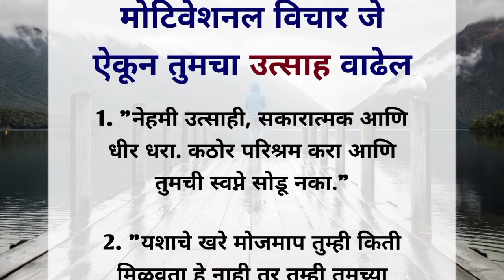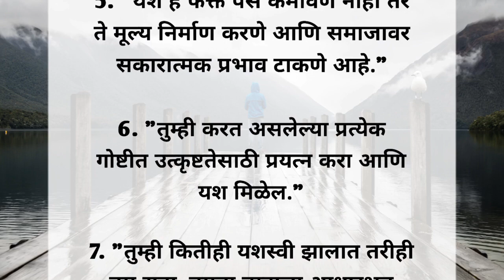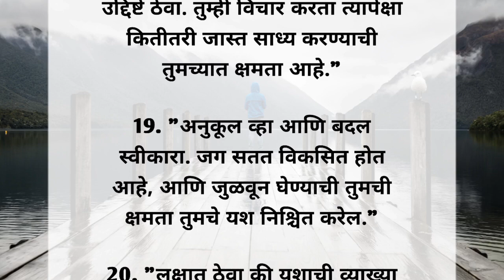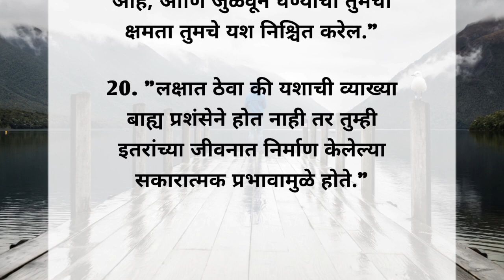रतन टाटा सरांचे उच्च विचार नक्की ऐका!✨🙏🏻 motivational thoughts of Ratan Tata sir!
या व्हिडिओमध्ये आपण पाहणार आहोत रतन टाटा सर यांचे मोटिवेशनल विचार. संपूर्ण व्हिडिओ नक्की पहा आणि चॅनलला सबस्क्राईब करायला विसरू नका. धन्यवाद.♥️🙏🏻